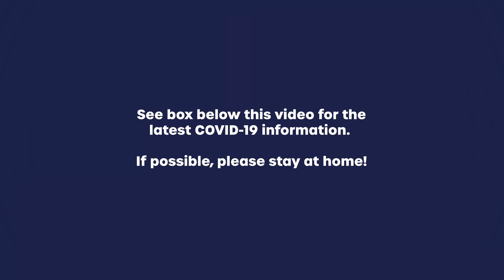Baffle IS BACK (again) - Channel Update & Daily Uploads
After a couple of months, I'm back! We've rebranded from James Whitworth and TechBaffle - to Baffle. We also have a new logo and visual identity.

Apologies for not uploading recently, however I have lots of awesome stuff coming up. Oh yeah, and daily uploads!

On a more serious note, I talk about COVID-19, and how the UK is now in lockdown. For more information about the coronavirus, please visit your government health website.

Chapters:
N/A